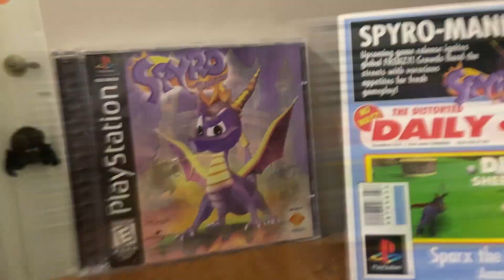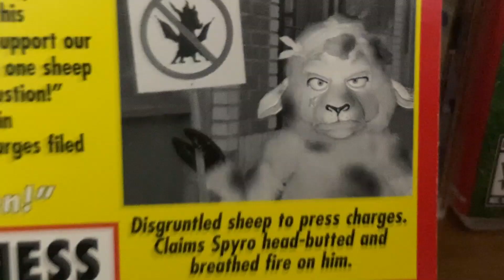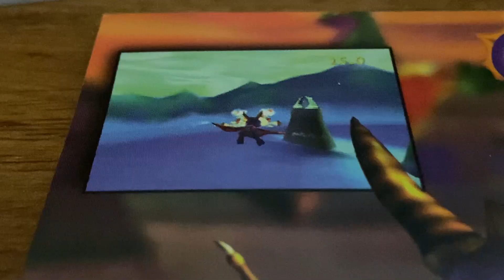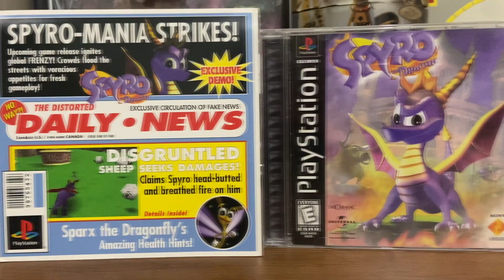The Weird Spyro PS1 Demo Disc From PlayStation Underground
I plan on taking a look at the entire Spyro the Dragon PS1 trilogy in the near future, but today I'm starting with my first exposure to the series: this weird little demo disc from Playstation Underground.